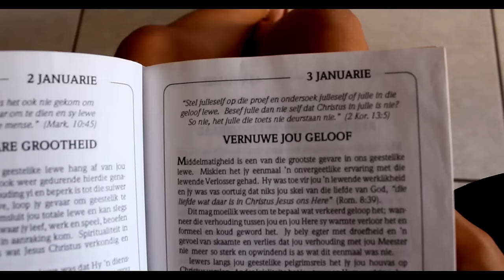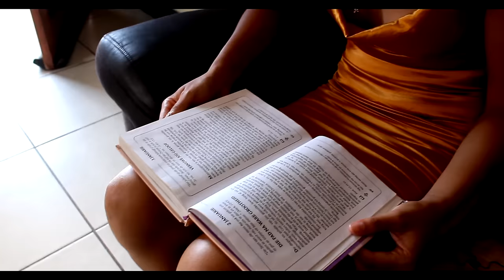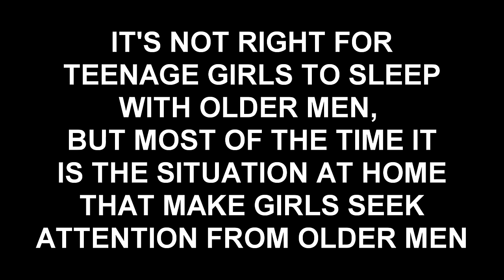Onderjarige meisie wat saam slaap - Kort Verhaal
Afrikaanse kort verhale